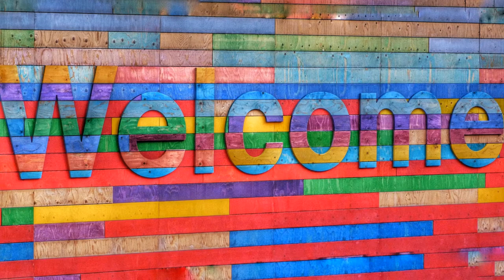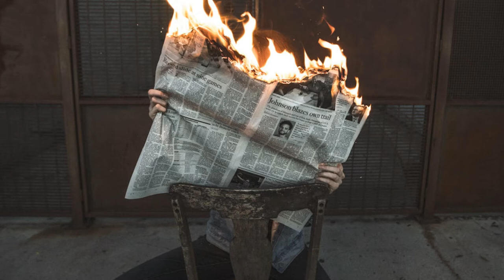Full screen video background from our old website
Play at 1080p HD for best experience
Images are all CC and credited on the website